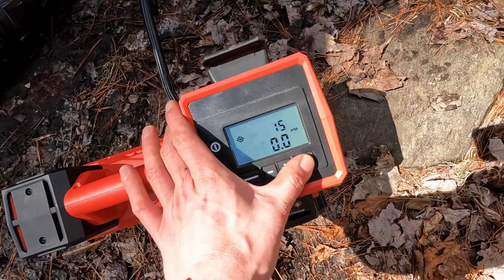It Turned Into A Complete SEND FEST On The Trails!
It's Full Send time in the Jeep! This week we're back at one my favourite spots to go wheeling and the trail never disappoints. We didn't make it out without breaking something but at least it was something small..